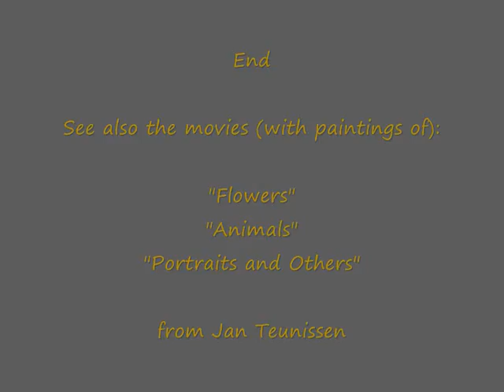Jan Teunissen Paintings Still lifes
Slideshow with oilpaintings (Still-lifes) from Dutch artpainter Jan Teunissen. Oilpaintings on board. Available video's with slideshows of paintings from Jan Teunissen: "Still-lifes", "Flowers", "Animals", "Portraits and Others".  For information